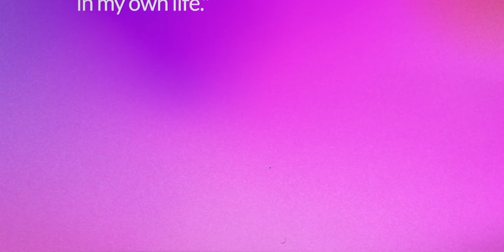Welcome to Hidden Gems with Natasha Parker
Join us every Wednesday for new episodes as we embark on a journey of curiosity, self-discovery, and inspiration by spilling the T (truth).

Natasha delves into the lives of friends, experts, and celebrities, uncovering the hidden gems behind their success to happiness. We explore how they navigate through times of uncertainty.

Through practical advice and empowering perspectives, Natasha and her guests want to encourage listeners to learn, to grow, to propel forward to get out of their own way and pursue their dreams, even in the face of adversity.

Whether you're seeking motivation, inspiration, a path forward or simply a moment of reflection, let’s uncover the hidden gems within us that light our way to self-growth, success, and bliss together!

Use our Linktree to follow Hidden Gems on Instagram, TikTok, YouTube, and more!